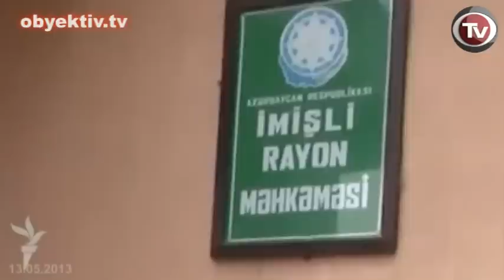COURT IMPOSES FINE ON DETAINED CORRESPONDENT OF RFE RL`S AZERBAIJANI SERVICE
On May 11 Azer Ali, correspondent of Radio Liberty's Azerbaijani Service (Radio Azadliq), and Vugar Gadirov, activist of Popular Front Party, were sentenced to a fine of 200AZN by Imishli District Court chaired by Judge Ulvi Ganbarov.

Three officers from Imishli District Police Department testified that it was Ali and Gadirov who drove the cattle towards the city center on May 10.

At the trial journalist Azer Ali's rights were defender by lawyer Anar Gasimli.

Background: On May 10 a group of residents of 'Depo' settlement of Imishli district moved their cattle towards the local Executive Power to hold a protest against seizure of their grazing field by residents of the village 'Thirty Two'. A conflict erupted between the demonstrators and the police.  Journalist Azer Ali, who was filming the process, and Popular Front Party activist Vugar Gadirov were detained by the police. After being held at the police office for five hours, they were taken to Imishli District Court, where they were charged under article 310.1 of the Code of Administrative Violations (persistent insubordination which is willful failure to obey a police or a military officer on their duty to maintain the public order).